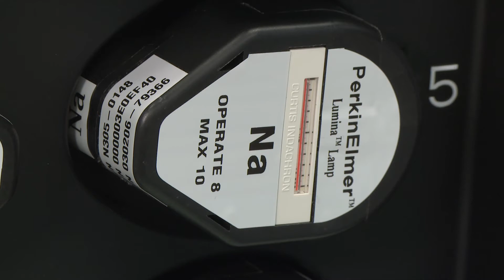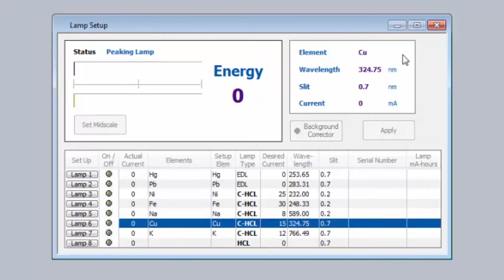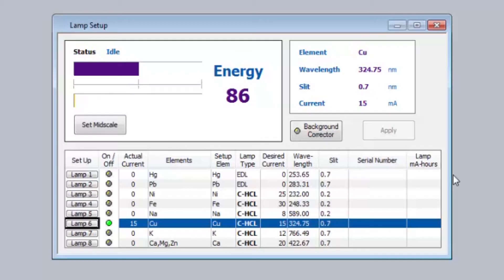Performing Routine Maintenance: Lamp Alignment on the PinAAcle Series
This instructional video will help you easily align the lamps on your PerkinElmer PinAAcle in order to ensure the best performance and productivity on your Atomic Absorption Spectrometer.